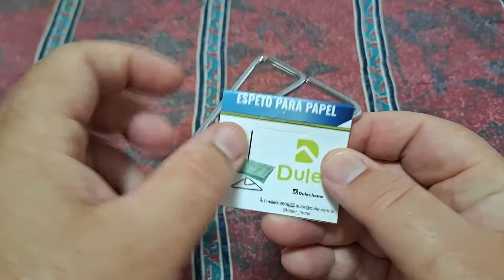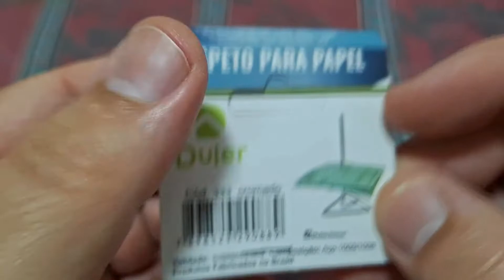Espeto para papel Duler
Espeto para papel 130mm 333 Duler PT 1 UN

Especificações
Espeto para armazenar papéis
Fabricado em aço 1006/1008 cromado